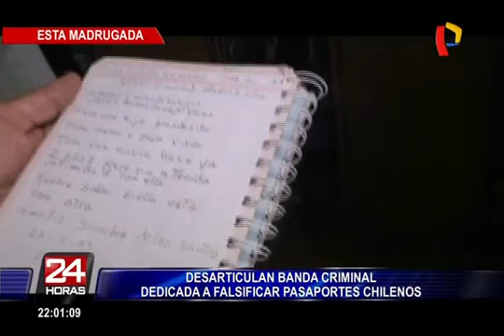FUNCIONARIOS CHILENOS VENDEN PASAPORTES ORIGINALES A EXTRANJEROS